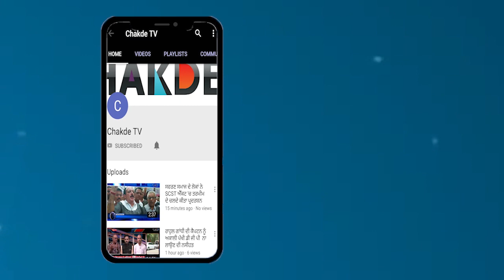Ram Rahim ਦੀ ਧੀ Honeypreet ਫਿਰ ਜਾਵੇਗੀ Jail ? ਅਦਾਲਤ ਨੇ ਲਿਆ ਫੈਸਲਾ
ਹਨੀਪ੍ਰੀਤ ਪਹੁੰਚੀ ਪੰਚਕੂਲਾ ਅਦਾਲਤ, ਮਿਲਿਆ ਵੱਡਾ ਝੱਟਕਾ
ਹਿੰਸਾ ਭੜ੍ਹਕਾਉਣ ਦੇ ਮਾਮਲੇ 'ਚ ਦੋਸ਼ਾਂ 'ਤੇ ਲੱਗੀ ਮੋਹਰ
ਰਾਮ ਰਹੀਮ ਦੀ ਧੀ ਹਨੀਪ੍ਰੀਤ ਫਿਰ ਜਾਵੇਗੀ ਜੇਲ੍ਹ ? ਅਦਾਲਤ ਨੇ ਲਿਆ ਫੈਸਲਾ
  ਅਦਾਲਤ ਨੇ ਦੋਸ਼ ਤੈਅ ਕਰਨ ਤੋਂ ਬਾਅਦ ੧੩ ਦਸੰਬਰ ਦਿੱਤੀ ਅਗਲੀ ਤਾਰੀਖ਼